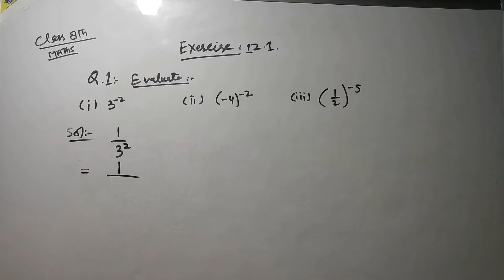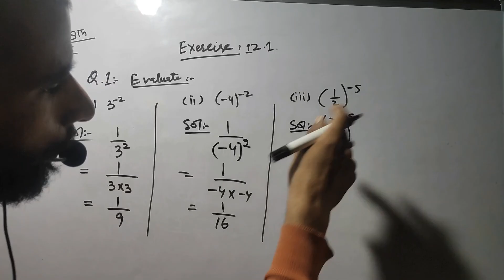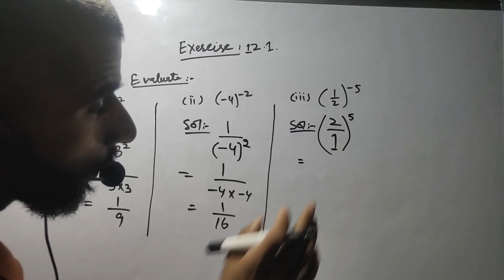QUESTION 1 EXERCISE 12.1 CLASS 8TH MATHEMATICS CHAPTER EXPONENTS AND POWERS |NCERT| JKBOSE| KASHMIRI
IN THIS VIDEO QUESION NO. 1 OF EXERCISE 12.1 IS EXPLAINED. CHAPTER 12 IS EXPONENTS AND POWERS.
IT HAS
1. PART (i)
2. PART(ii)
3. PART (iii)